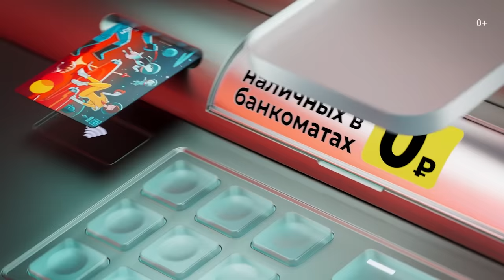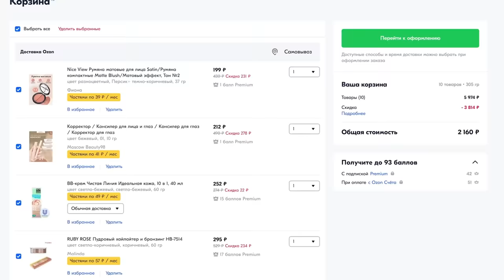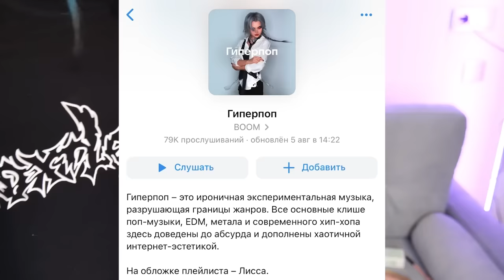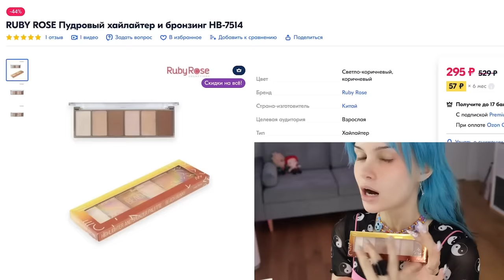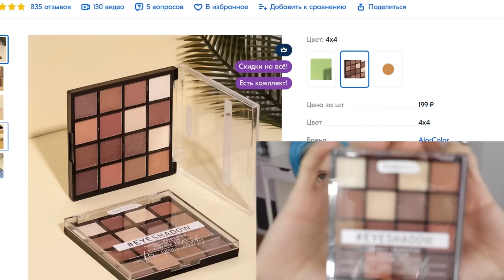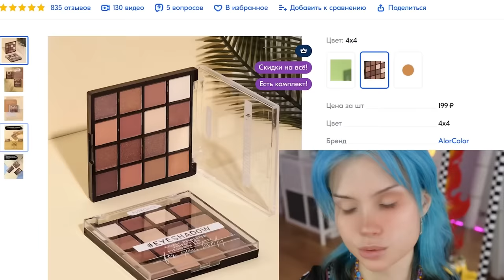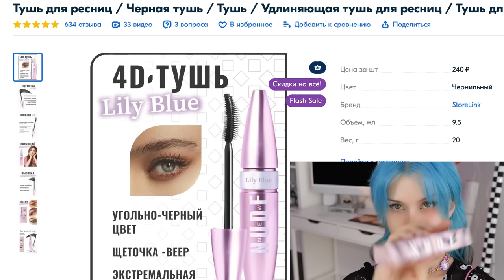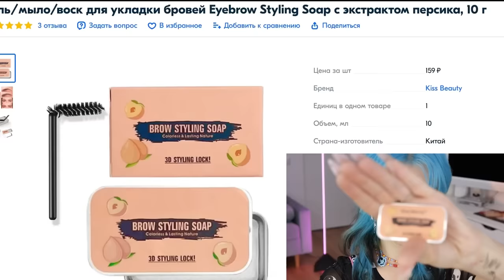Я заказала самую популярную косметику с ОЗОН....